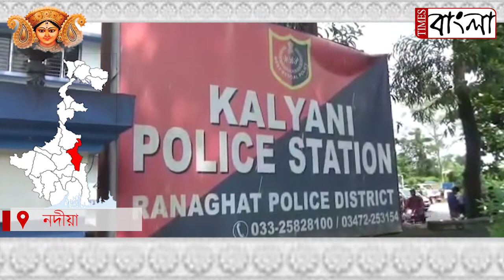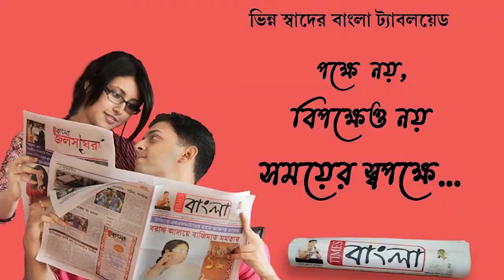একাধিক আগ্নেয়াস্ত্র-সহ এক ব্যক্তিকে গ্রেপ্তার করল কল্যাণী থানার পুলিশ